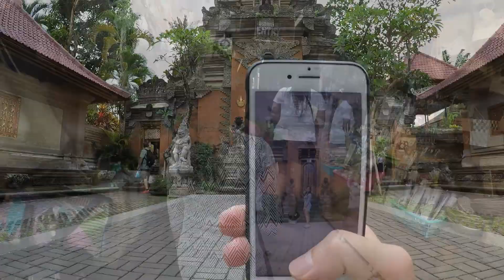Bali, Indonesia 2019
Our lovely trip to Bali

Soundtrack: Wendy Rene - After laughter (Comes Tears)